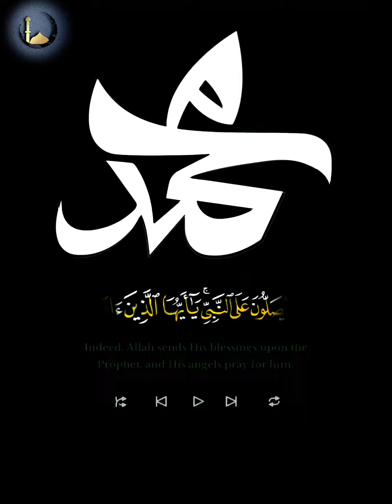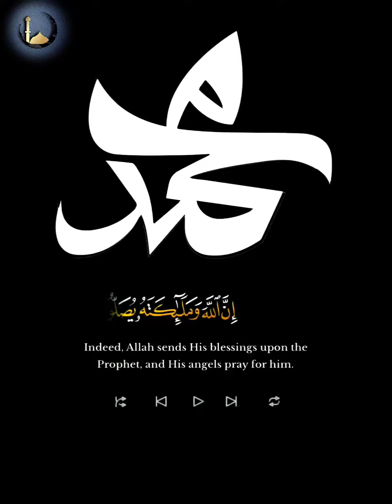Surah Al Ahzab surah ahzab ayat 56 innallaha wamala ikatahu yusalluna verse56@quranrevolutiontv3091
In this Video insha Allah We Will Recite surah al ahzab
with most beautiful voice.

Covered Topics

Innallaha wamala ikatahu yusalluna..